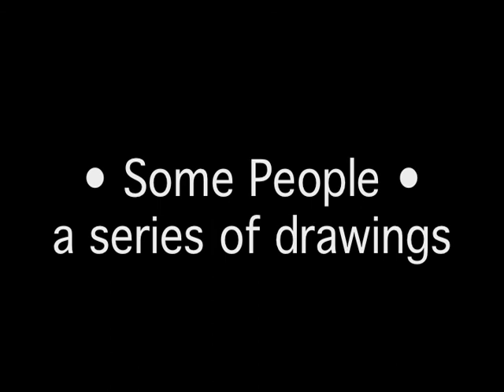SOME PEOPLE - a series of drawings by Justin Bailey / ahumanbeing.com / art artist digital prints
"Some People" is a slide show of a series of drawings I made around 2002/3. I've not shown them before, apart from a couple of examples on my website.

The original black and white drawings are pen on paper which I then scanned into my mac and coloured them in using Adobe Photoshop, which can give effects that would be difficult using paint.

All these characters have names, but there are too many to list so I will keep them a secret here. Most are male, for some reason I draw more men than women, it's just the way they come out.

The images are slightly cut-off at the top and bottom (imovie does that) but you will get an idea of what they look like.

These are digital prints on paper (or canvas) and the sizes are variable.

Thanks. Justin.